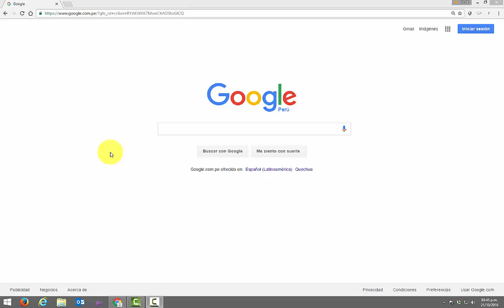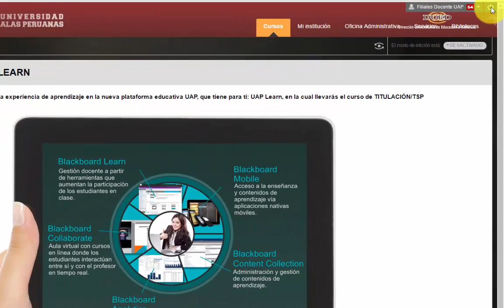CET/TSP DUED UAP-Acceso Aula Virtual-DOCENTE